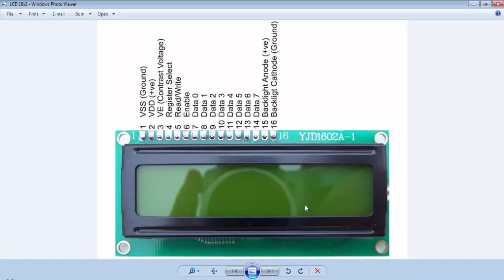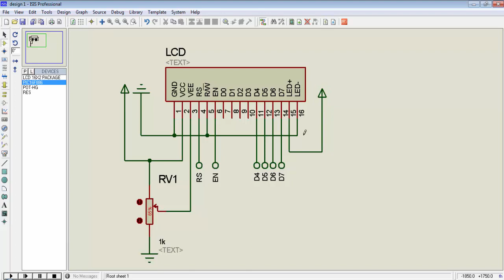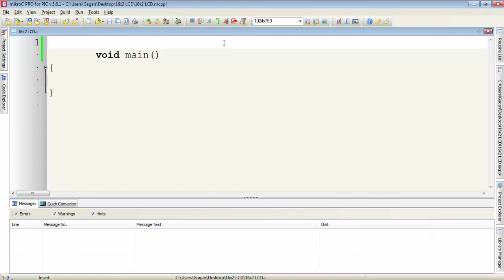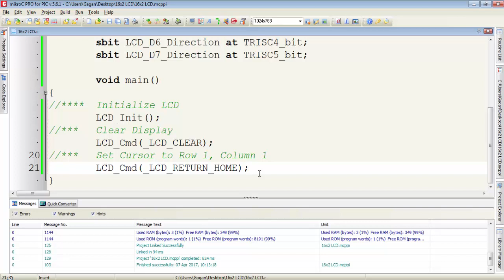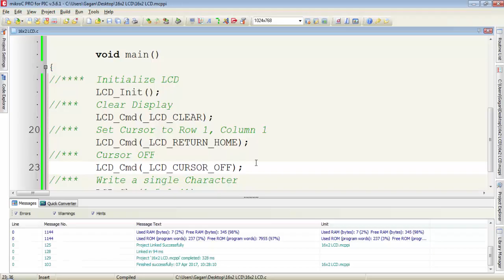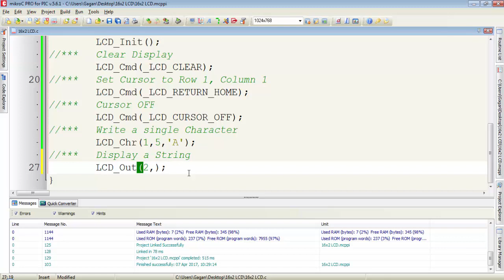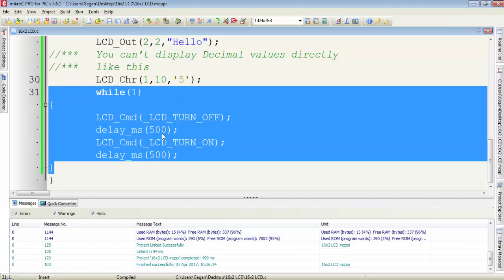PIC16F886 Tutorial 12 - 16x2 LCD and MikroC LCD Library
This is the 12th Video Tutorial of PIC16F886 series and we will learn to use an Alphanumeric LCD 16x2 with in-built LCD library of MikroC Pro for PIC.